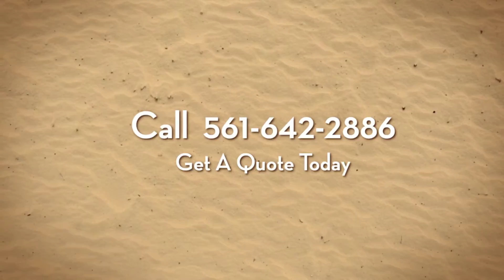Affordable Insurance Palm Beach Gardens Florida